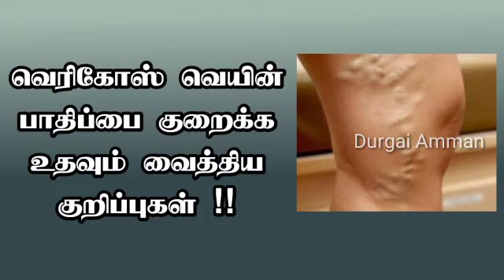வெரிகோஸ் வெயின் பாதிப்பை குறைக்க உதவும் வைத்திய குறிப்புகள் !! Health Tips in Tamil Durgai Amman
health tips in tamil, health tips tamil, tamil health tips, healthy food , Health, Health tips ,
home remedies, வீட்டு வைத்தியம்